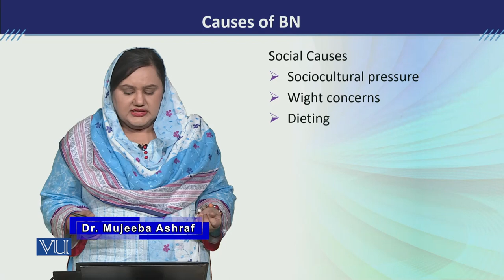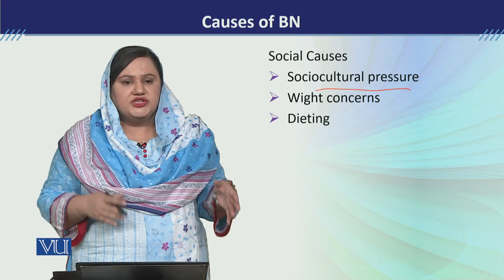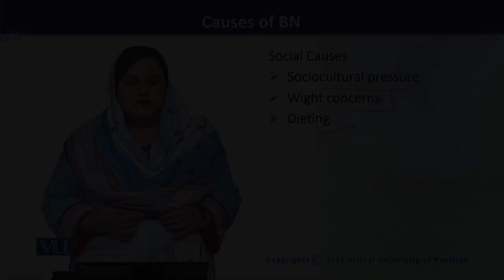PSY613_Topic223 | Developmental Disorders